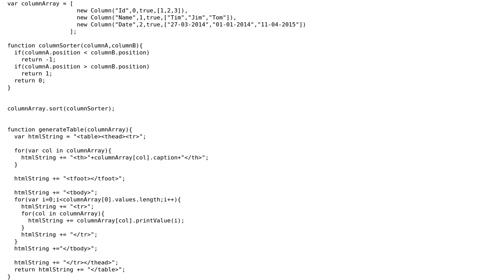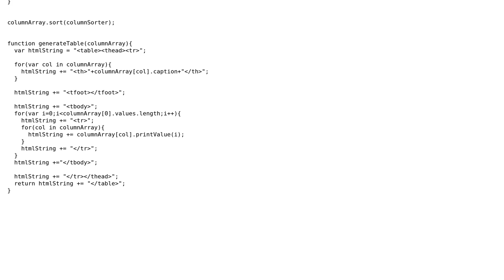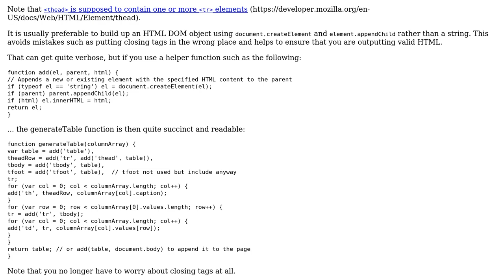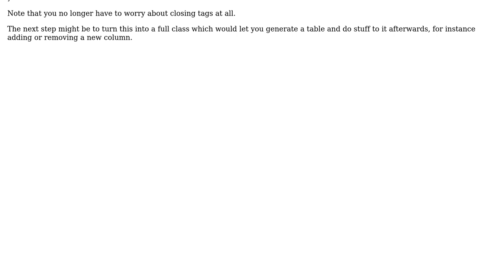Code Review: Simple JavaScript HTML table generator (2 Solutions!!)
Code Review: Simple JavaScript HTML table generator

With thanks & praise to God, and with thanks to the many people who have made this project possible! | Content (except music & images) licensed under CC BY-SA | Music | Images & others | With thanks to user Stuart user Schism user Jamal user Anton and the Stack Exchange Network Trademarks are property of their respective owners. You are responsible for your own actions.